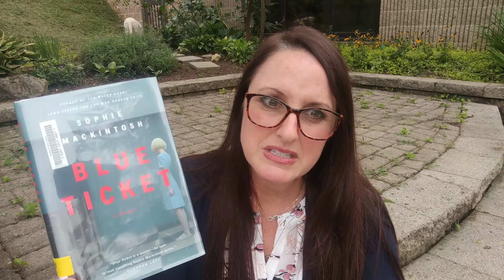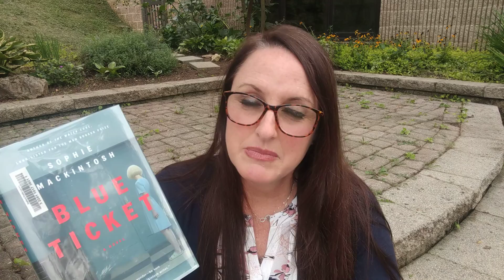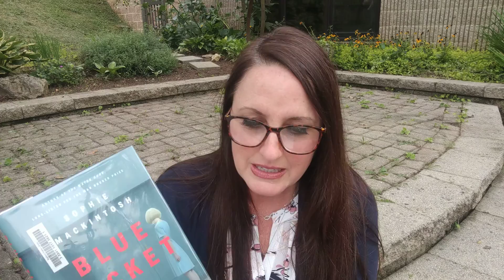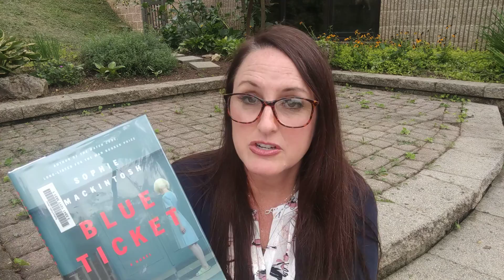Book Review - "Blue Ticket"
RPL's Director reviews "Blue Ticket" by Sophie Mackintosh.